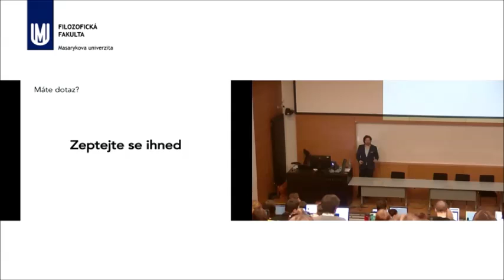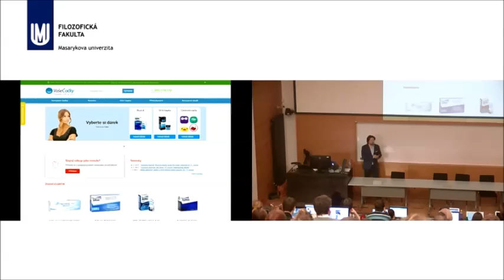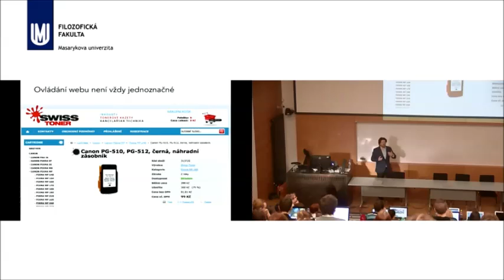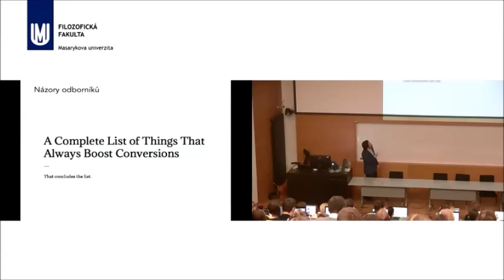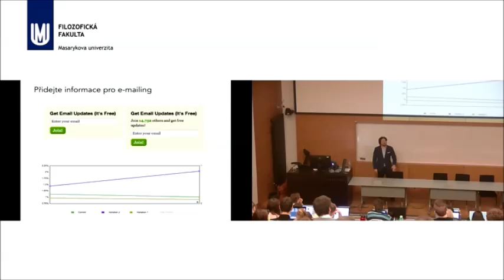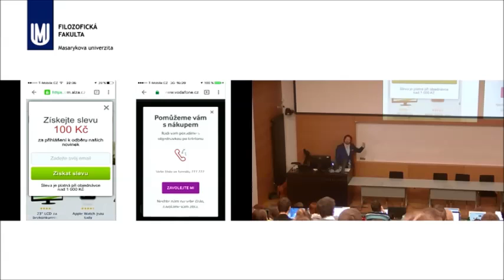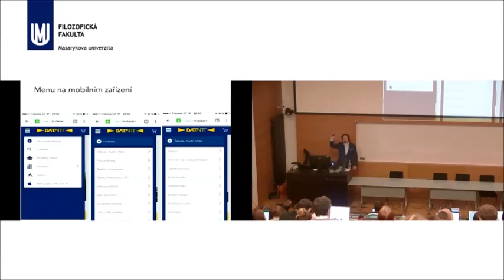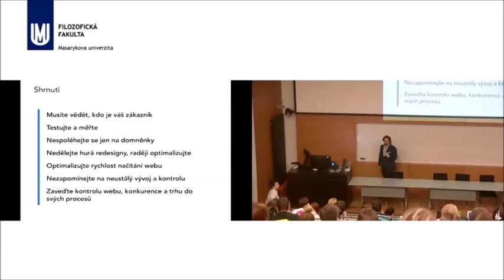Jan Kvasnička / Zvyšování konverze a obratu webů